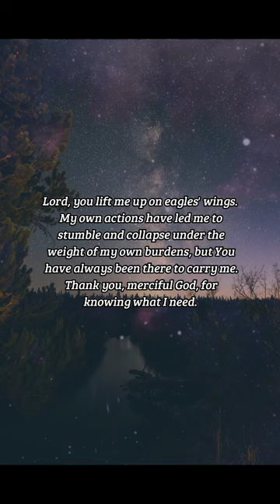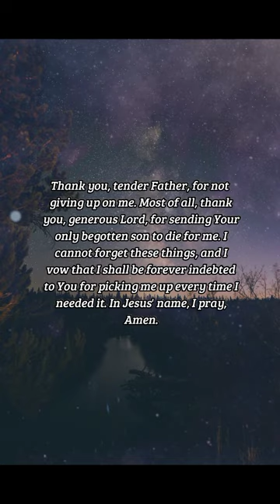BIBLE VERSE OF THE DAY - December 20, 2022 | night prayer | Your Daily Dose of God's Word.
When I said, My foot slippeth; thy mercy, O LORD, held me up.In the multitude of my thoughts within me thy comforts delight my soul.
-Psalms 94:18-19

INSPIRATION:
You know the feeling that you get when you are about to fall? When can you feel there is no possibility of you catching yourself? Now imagine at the last moment that God caught you. This is exactly what the Lord does to us: when we fall, when we sin, when we dishonor Him, He is there. He never leaves, he doesn't ask for anything other than our love and faith. Live without fear, believe in Christ, for God shall always lift you up.

PRAYER:
Lord, you lift me up on eagles' wings. My own actions have led me to stumble and collapse under the weight of my own burdens, but You have always been there to carry me. Thank you, merciful God, for knowing what I need. Thank you, tender Father, for not giving up on me. Most of all, thank you, generous Lord, for sending Your only begotten son to die for me. I cannot forget these things, and I vow that I shall be forever indebted to You for picking me up every time I needed it. In Jesus' name, I pray, amen.

us